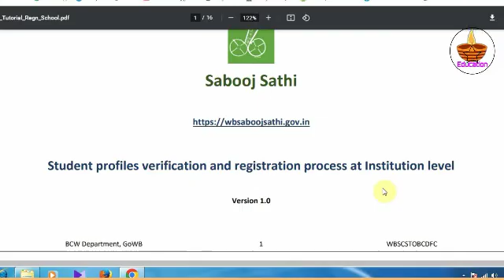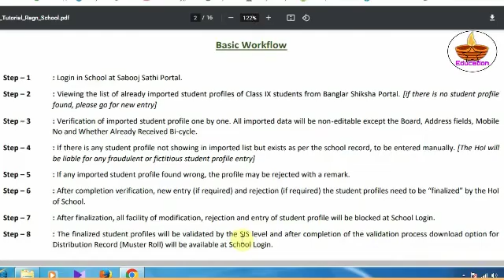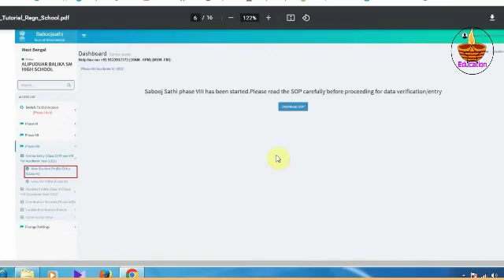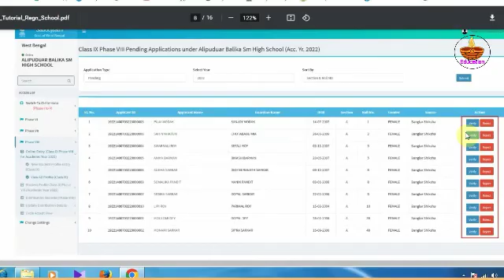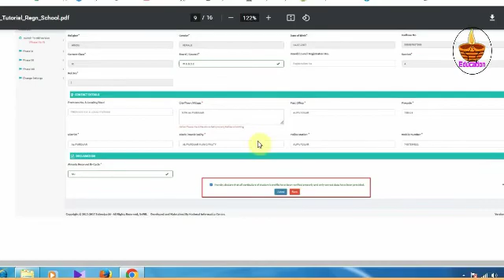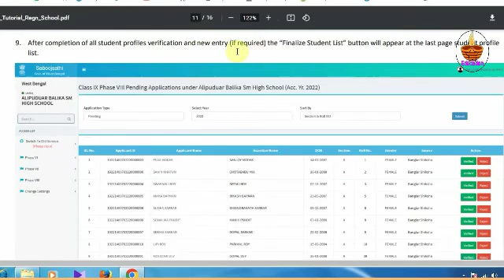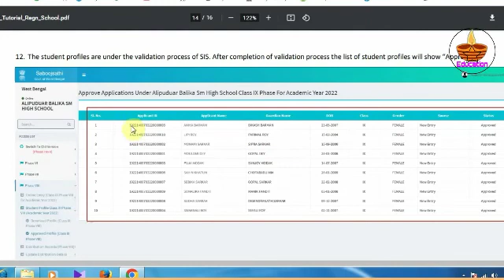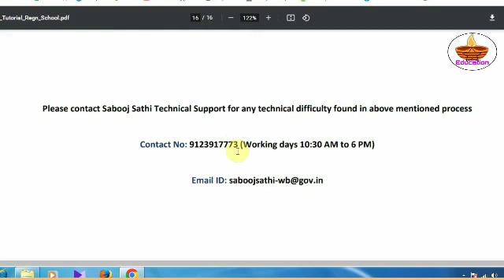HOW TO VERIFY SABOOJSATHI PHASE VIII // SABOOJSATHI PORTAL // STEP BY STEP //